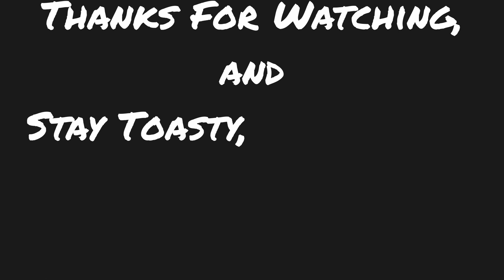Riders Republic Snow Tricks Career Event Showcase [Chapter 26]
Welcome back, Riders of the Republic! It's time to hit the slopes once again in Chapter 26 of our Snow Tricks Career Event Showcase. In this episode, we're diving into the heart-pounding event known as "Sideways." Get ready for a sideways adventure filled with flips, spins, and gravity-defying tricks.

Chapters
Event Highlight - 0:00
Intro - 0:10
Event Run - 1:20
Outro - 3:21

Highlights

Event Unveiling:
Join us as we unravel the details of the "Sideways" event. Discover the challenges, the terrain, and the tricks that will set the stage for an epic showcase of snowboarding mastery.

Adrenaline-Packed Gameplay:
Immerse yourself in the action as we tackle the "Sideways" event head-on. Watch closely as we execute mind-blowing sideways tricks, navigate challenging terrain, and aim for that perfect landing.

Strategies and Tactics:
Gain valuable insights into the strategies and tactics employed to conquer the "Sideways" event. From perfecting your timing to choosing the right tricks, we've got you covered with tips to boost your snowboarding skills.

Engage with the Community:
The adventure is better when shared. Drop your comments, thoughts, and tricks in the comment section. Your engagement fuels our passion for extreme sports, and we love building this community together.

Join the Snowboarding Journey:
Whether you're a seasoned snowboarder or a fan of extreme sports, this chapter is tailor-made for you.

Gear up, strap in, and prepare for a sideways thrill ride in Chapter 26 of our Riders Republic Snow Tricks Career Event Showcase – "Sideways." Let's carve our way through another epic event! 🏂❄️✨

If you enjoyed this video, don't forget to spark up that subscribe button, and ring the notification bell to stay updated on all of our Riders Republic exploits here at FourTwoZero!

Stay Toasty, My Friends!